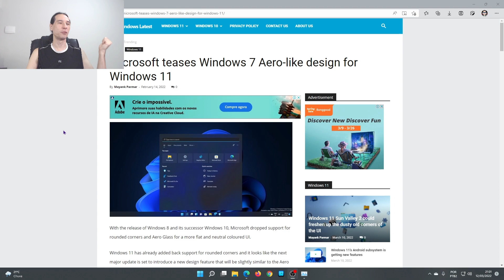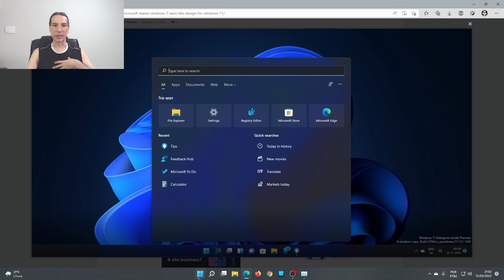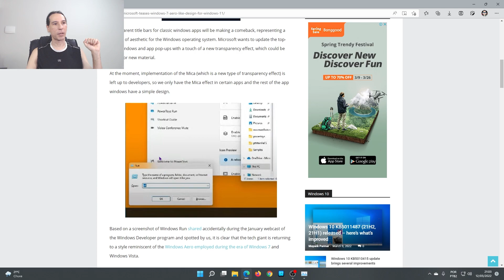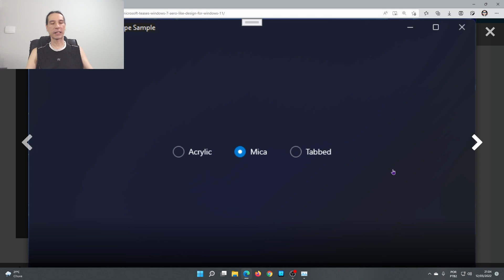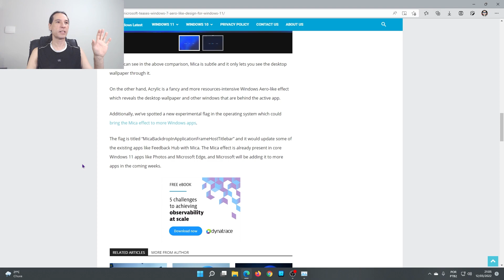Windows 11 vai ficar muito mais bonito com o AERO GLASS no update 22H2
A Microsoft começou a testar o recurso AERO GLASS, que era aquele efeito de transparência tão bonito que tinha no Windows 7, e tudo indica que ele já vai chegar parar os dev's e em breve no Sun Valley 2.